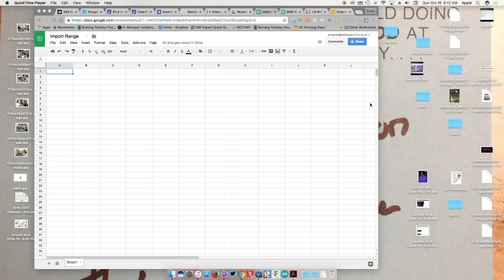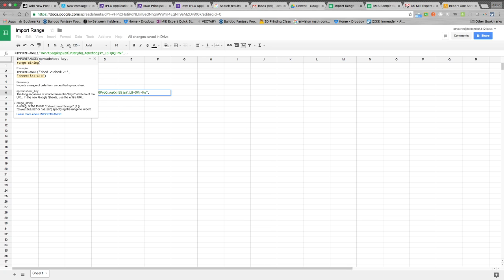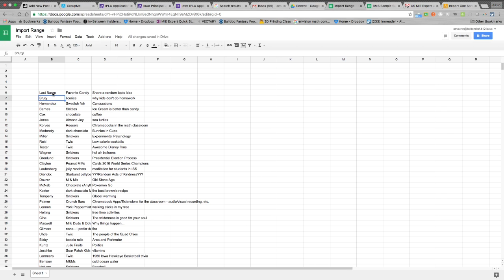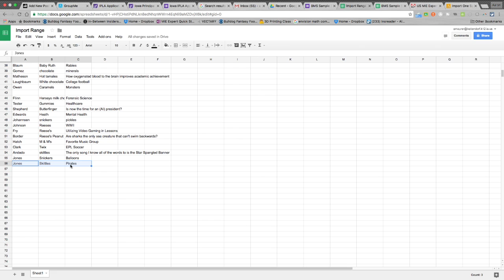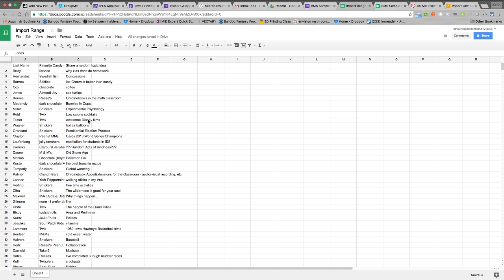Google Sheets ImportRange Function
In education there are times when we gather data into a sheet and need to share parts of the form out to others. How does one do that so that it populates automatically over time without copying and pasting time and time again?

Warning: My goal is to take the questions people have about technology and provide solutions. This is just one solution. If you have other ideas or methods to solving the same issue, then please leave a comment or reach out so we can showcase the method. This is not the only method, but simply one that I use.

Steps

For those who don’t want to watch a video, here is a quick guide. To do this tutorial you need to have open

Existing spreadsheet with the data you want to move to another Sheet
The new Sheet you want to create
Step 1

Grab the key from the URL of the Google Doc you want to import.

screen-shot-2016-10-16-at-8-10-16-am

Step 2

Write down or take a mental note of the columns or range you want to import. You can import entire columns by entering something like Tab Title!A:F. Or, for a specific range, something like Tab Title!A6:F100.

Step 3

Go to your new Sheet that you are creating. Enter the following data in the Sheet where you want it to appear.

=IMPORTRANGE("1Nr7KSaqpkq52zRlPD0PybQ_AqKxh55jsY_LB-QWj-Mw","responses!D:F")
Make sure you swap out my key with your own as well as the range of data you want to copy over.

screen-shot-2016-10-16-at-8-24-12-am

Step 4

Format your data. You can do it by hand or use the Explore option to make it look nice. This is why choosing where to add the function is important.

Check out the resources on my Google page on this website as well as my YouTube playlist of tips